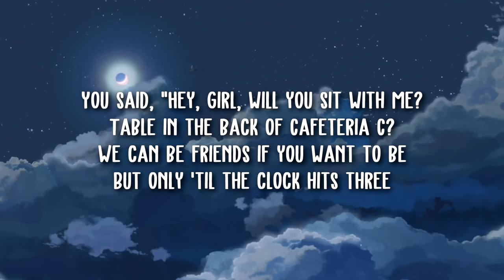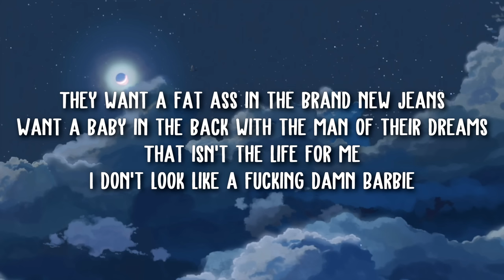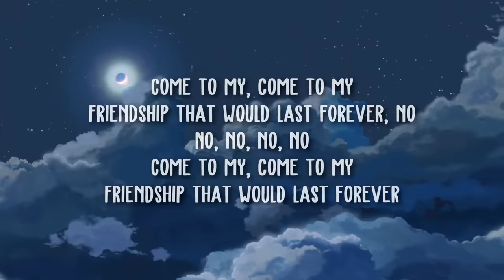Melanie Martinez - Lunchbox Friends (Lyrics)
Melanie Martinez - Lunchbox Friends

Lyrics:

[Intro]
Oh-oh no, oh-oh no

[Verse 1]
You said, “Hey, girl, will you sit with me?
Table in the back of Cafeteria C?
We can be friends if you want to be
But only 'til the clock hits three
After lunch, we can walk to class
Talk about the boys that we want to smash
Talk about ways to get a little more cash
After that I’ll ignore your ass”

[Pre-Chorus]
The hassle, the fighting, they all want a bite of me
Photos, more photos and gossip 'bout hoes that they don't know
Oh, they talk shit though

[Chorus]
I don't want no lunchbox friends, no
I want someone who understands, oh, oh, no
Come to my house, let's die together
Friendship that would last forever, no
No lunchbox friends, no, oh, no
No lunchbox friends

[Post-Chorus]
No lunchbox friends, no
No lunchbox friends
Come to my, come to my
Friendship that would last forever

[Verse 2]
They want a fat ass in the brand new jeans
Want a baby in the back with the man of their dreams
That isn't the life for me
I don't look like a fucking damn Barbie
Throw it on TV, people have high expectations of me
Wanna be my best friend, then judge me
If I smoke a little weed, makes no fucking sense to me

[Post-Chorus]
No, no, no, no

[Outro]
No lunchbox friends, no, oh
No lunchbox friends